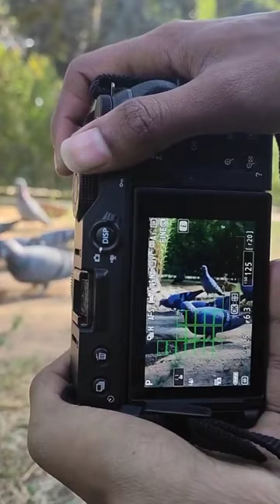nikon camera shoot with pigeon !!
nikon
photoshoot
nikon camera
shorts
nikon d5600
nikon z
nikon dslr
nikon d3500
short
nikon z7
nikon d7500 photoshoot
nikon d5300 photoshoot
nikon z6
family photoshoot
outdoor photoshoot
portrait photoshoot
photo shoot with nikon camera
nikon mirrorless
nikon z 7
outdoor portrait photoshoot
nikon z7ii
photography
mr indian hacker
nikon 600mm
nikon d3400
d3400 nikon photography
cartoon
instagram reels
tumtumsong
mcstan
viral
mrbeast
crazyxyz
songs
bts
short video
viral video
preweddingshoot
best camera
camera
ytshort
shortvideo
bhojpurisong
tractorvideo
punjabisong
makeupvideo
dancevideo
cartooncartoon
tamilsongs
newsong
cid
bhoot
telugu songs
fish
song
dance
tiktokvideo
bhootbhoot
viralshort
nikon d7500
nikon z8
trending
best camera for photography
best camera for vloggers
snapseed app se new editing kaise kare
best camera for amaeteurs
best beginner camera
best camera for videography
vlogging
videography
sony zv-e10
nikon z30
canon r10
canon vs nikon vs sony
prc editing nice
best camera under 1 lakh
best beginners camera
best mirrorless camera for beginners
sony zv-e10 vs canon r10
nikon z30 vs sony zv-e10
canon r10 vs nikon z30
which to buy?
canon r10 vs nion z30 vs sony zv-e10
lovers caught on drone camera
dslr lovers camera
camera lovers status
sony camera lovers
nikon camera lovers
canon camera lover
camera lovers status full screen
camera lovers whatsapp status
dslr camera lovers whatsapp status
dslr camera status video
best nikon camera ever
iphone 14 pro review
digital single lens reflex camera
mirror lens camera
deshi deoria vlog
best mirrorlens camera 2023
boys pose
nikon_5600d photo shoot
nikon photography
youtubeshort
trending photoshoot
nikonphotoshoit
nikonphotography
prceditingnice
prceditz
prc editz
live photoshoot nikon d7500
nikon z50 video test
nikon z50 review
nikon z5 video test
nikon rumors
nikon d5600 video test
nikon d5600 video
nikon d5600 tutorial
nikon d5600 settings
nikon d5600 sample photos
nikon d5600 sample images
nikon d5500
d5600 camera quality
d5600
nikondslrohotoshoot
nikon z50
nikon z5
nikon_5600d
ytshorts
portrait photoshoot settings
softbox photo shoot
guitar poses
short video viral kaise karen
youtube pr video kaise upload kre
nikon photo shoot with nikon photography 📸
cannon camera lovers
camera lovers
cannon 200d
canon camera
camera short video
camera shoot
camera photo shoot
camera tips
youtube short video
youtube shorts
short feed
camera photography ideas
photography tips
movie
train
ronaldo
camera photography
picsart app se new editing kaise kare
tiktokvideos
trendingphotoshoit
lightroom app se new editing kaise kare
shorts video
youtuber
4k camera
4k action camera
cowvideos
sjcam sj4000 air action camera
banggood
technology
manoj saru
technology gyan
water proof camera
recording
camera recording
2k camera
hindisong
movies
music
reelshort
songs video
16mp
wifi camera
kids
shoot video
unboxing camera
dslr camera
action camera under 500
best action camera in 2021
action camera for moto vloging
action camera with mic
telugu song
reel video
action camera under 1000
trending reels
action camera for vloging
nsb picture
cheapest action camera
raj photo editing
nikon best camera
canon best camera
online
amazon
canon
nikon vs canon ❓🏆
thar
game
kartoon
dev ke facts
crazy xyz
nikonz30
5minute craft
top comparison
gk facts 4u
brainx mania
jk don official
viral shorts
davinciresolve
trending shorts
explore page
viltroxlens
feed
shorts feed
comparison
seo
search
danishfactpoint
danishfactspoint